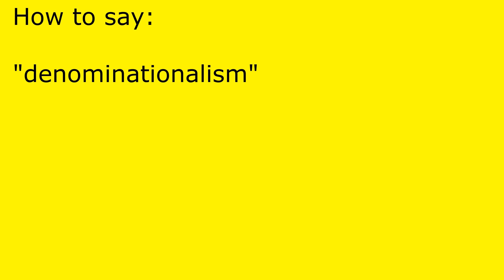How to pronounce denominationalism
denominationalism pronunciation.